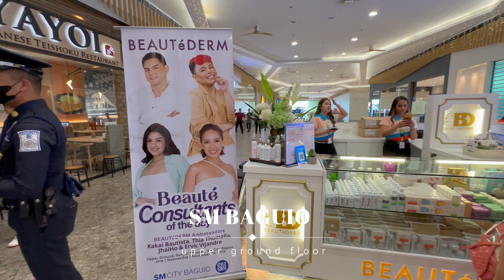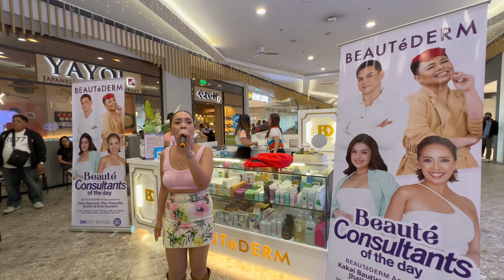BAGUIO TRIP WITH BEAUTEDERM FAMILY | MOMMY REI, KAKAI BAUTISTA, JHAIHO, ERVIC VIJANDRE